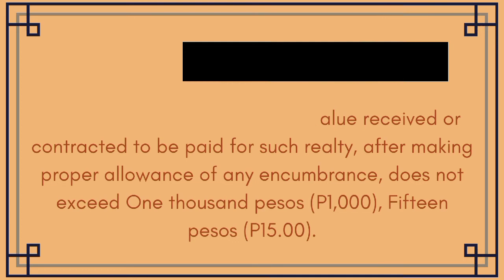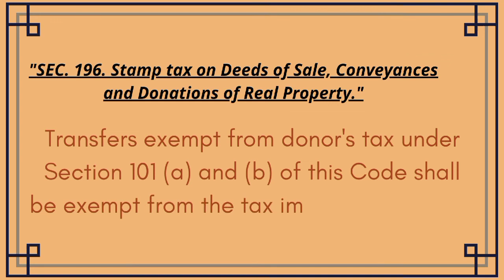Stamp tax on Deeds of Sale, Conveyances and Donations of Real Property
Section 196 of NIRC